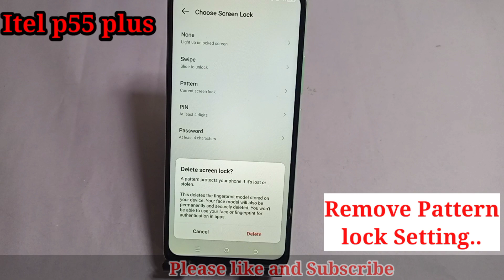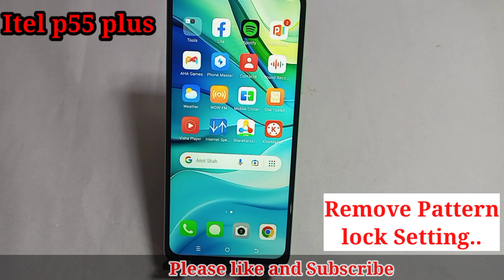Itel p55 plus me screen lock pattern kaise hataye/how to remove pattern lock in itel p55 plus me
Hello friends Aaj ki is video ke madhyam se maine aap logo ko bataya hai ki Itel p55 plus mobile me screen lock pattern kaise hataye

itel p55 plus me remove pattern lock kaise kare